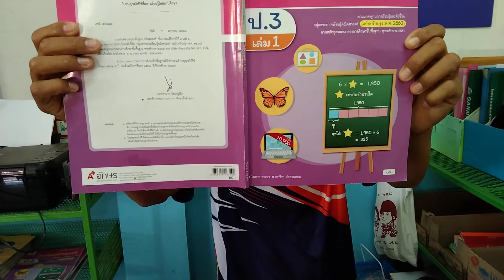30 มิถุนายน ค.ศ. 2021